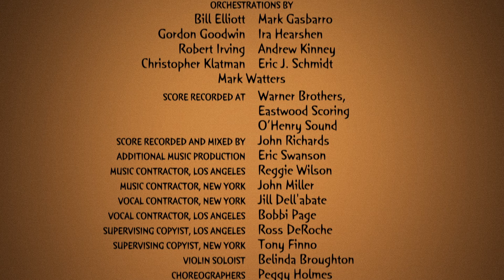DisneyToon Studios/Walt Disney Pictures (2005)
From the end of the 2013 Blu-ray release of Kronk's New Groove (2005).